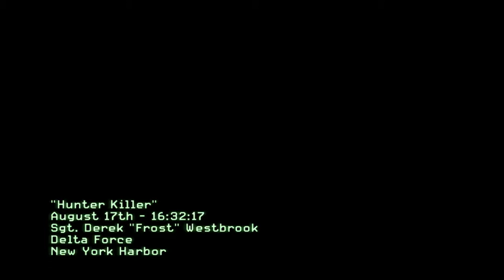Call of Duty: Modern Warfare 3 - Walkthrough - Part 2 [Mission 2: Hunter Killer] (MW3 Gameplay)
System Spec:-

CPU -  Intel Pentium G-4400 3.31 GHz
Keyboard & Mouse - Gamdias GKC 100 Wired USB Gaming Keyboard  (Black)
Cabinet - Circle Desire D3
PSU - 450 Watts Circle

Help me to earn little by clicking on these links:-

Keyboard and Mouse
Cabinet with PSU